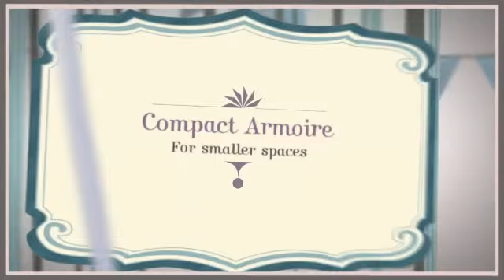What You Need for Your Entertainment Room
Your entertainment room is perhaps one of the most important rooms in your home. Do you have everything you need? Entertainment centers and wall units should be the centerpiece of any entertainment room. Make sure you have the right one that suits your needs.